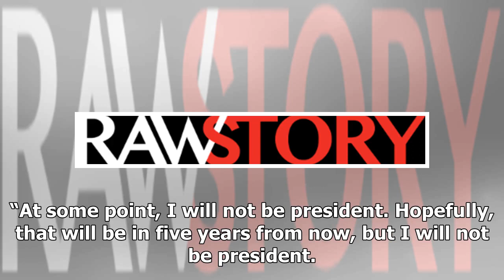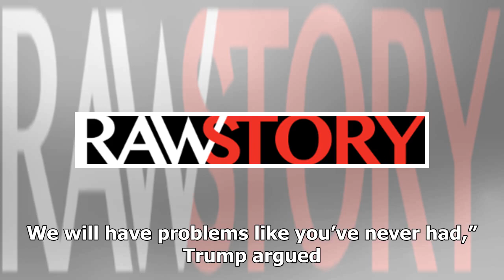Trump warns Fox News of press fatalities from the boringness of covering President Joe Biden: ‘Th...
Trump warns Fox News of press fatalities from the boringness of covering President Joe Biden: ‘They’re all going to die’